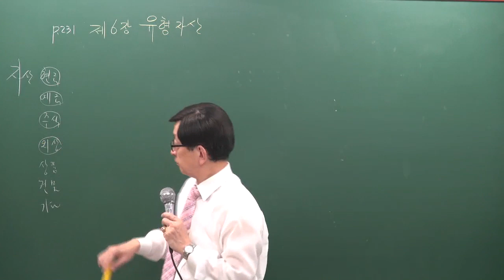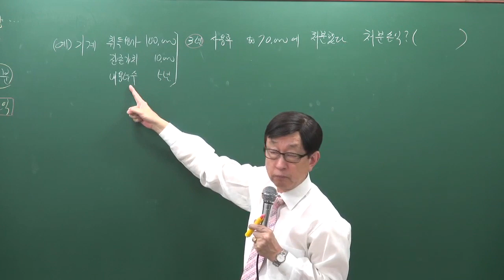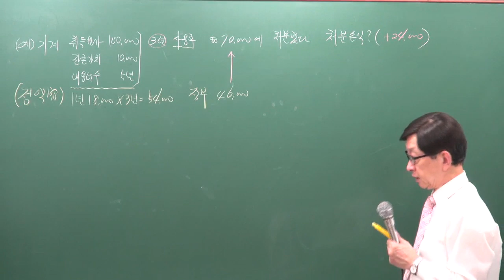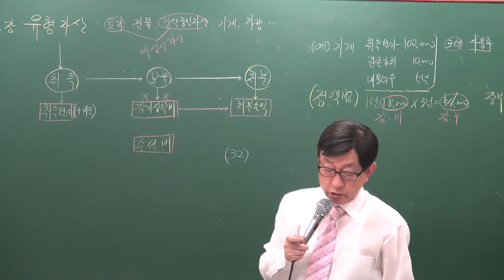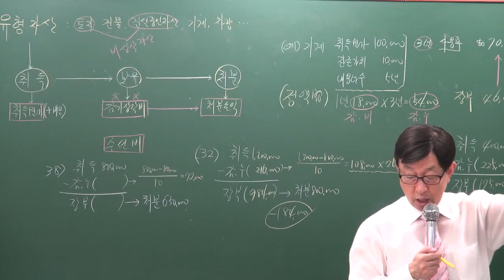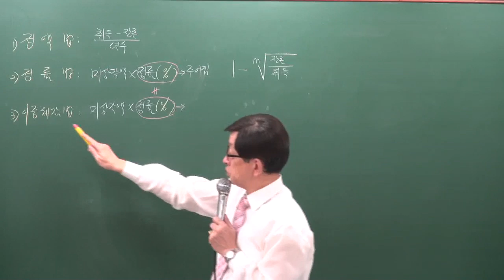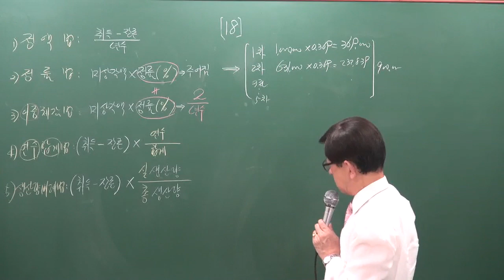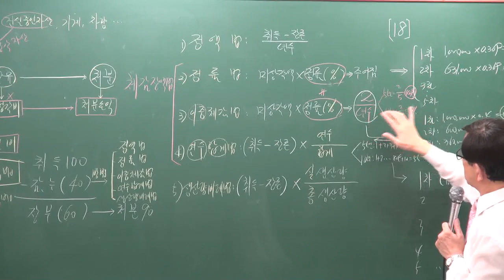[주전무] 2020년 주택관리사 회계원리 심화과정 유형자산 1-8